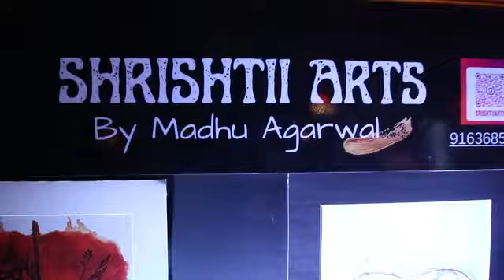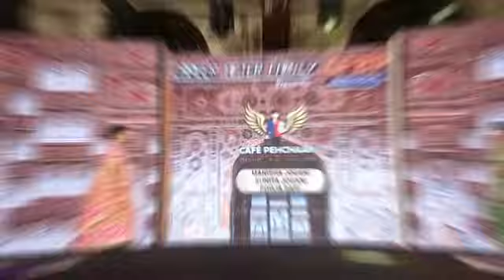CAFE Pehchaan 2 0 Glimpses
Pehchaan is our Annual event to recognise the efforts of unrecognised Sheroes under 5 categories of awards:
1. CFBP Fair Business Practices Award
2. Changemaker Award
3. Rising Star Award
4. Inspiring Leader Award
5. Homepreneur Award
The event is in association with CFBP and supported by corporates and media.